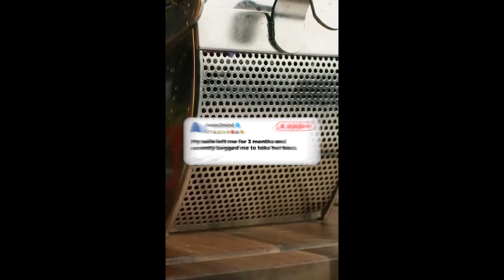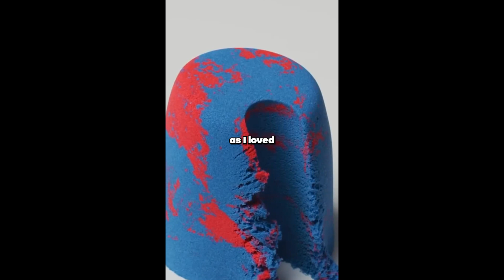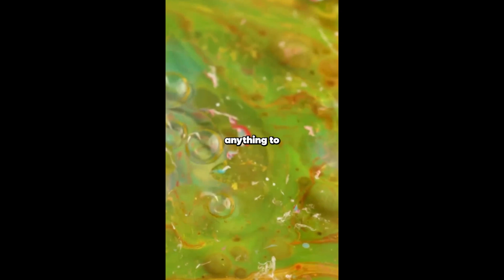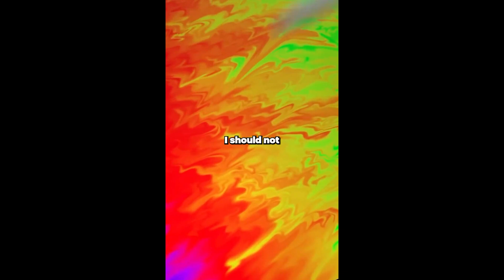My wife left me for 3 months and recently begged me to take her back